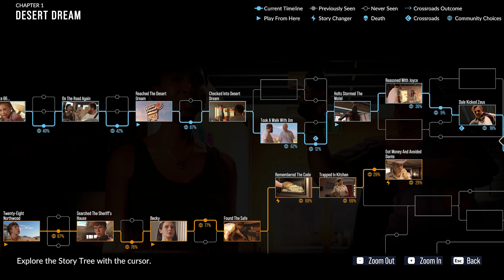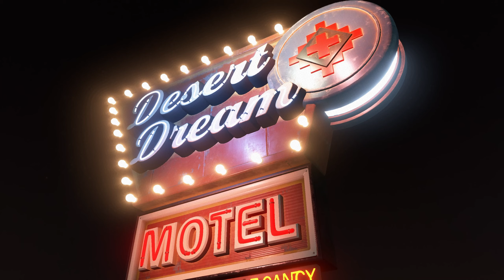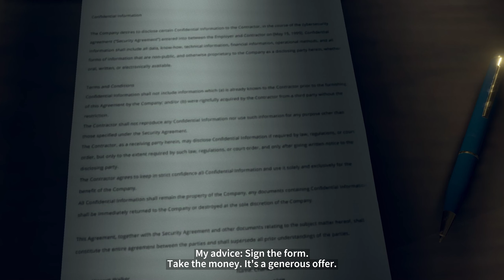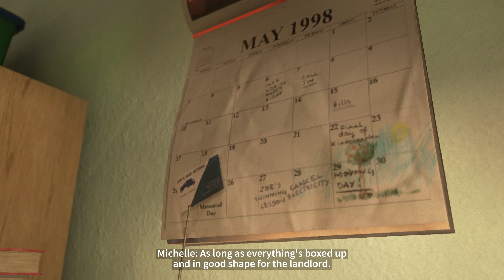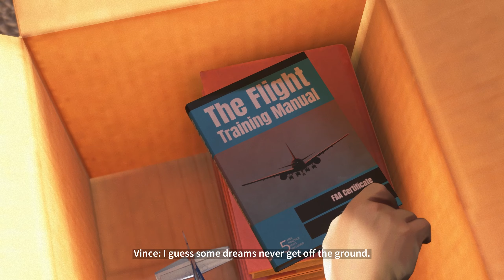As Dusk Falls #4- Hulp is gearriveerd!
Wil je mij live zien? Bekijk dan mijn Twitch!

Na het grote succes van SpongeBob SquarePants: The Cosmic Shake vroeg ik me af: 'Wat kan ik doen om dit te overtreffen?' Ik moet eerlijk bekennen dat ik geen idee had (of eigenlijk heb) en begon door mijn Steam Library te zoeken. Iedere game die ik zag was niet hetgene wat ik zocht. Toen keek ik in mijn verlanglijst en zag ik dat de game 'As Dusk Falls' in de aanbieding was. Deze game staat al een klein jaar te verstoffen op de lijst, dus ik dacht: 'Waarom ook niet?' en heb de game gekocht. De game lijkt qua gameplay wat op de Life is Strange games en qua graphics meer op een game als Heavens Vault. Ik weet verder nog niks van As Dusk Falls, behalve dat het genomineerd is voor een aantal game awards. Ik kan niet wachten en hopelijk jullie ook niet. Welkom bij As Dusk Falls!